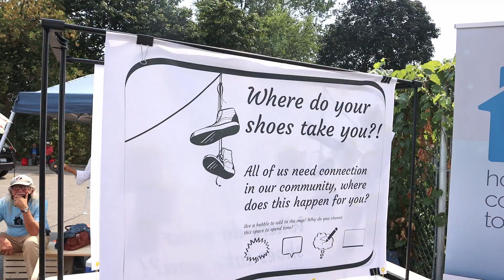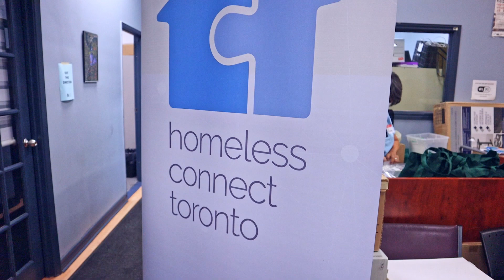Homeless Connect Toronto 2021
If I get enough support I plan to make my salon free. It's a great way to connect with people and make a difference in their lives. Who knows, you might even make some new friends in the process!
Favourite lens Prime Lens (fast clear and bright!)